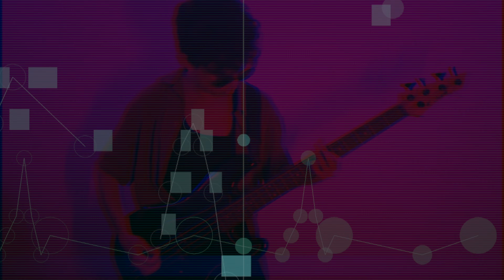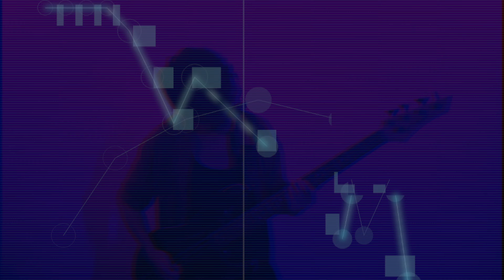Arriba Adentro- Choxolate [Official Video]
"Choxolate" is a captivating music project that delicately weaves chill beats and lo-fi tunes while embracing the enchanting beauty of simplicity. With a keen focus on minimalistic composition, assembling, and production, Choxolate's music is a tranquil oasis in a busy world.

Camera: Cristian Marroquín
Midi Visuals: Smalin